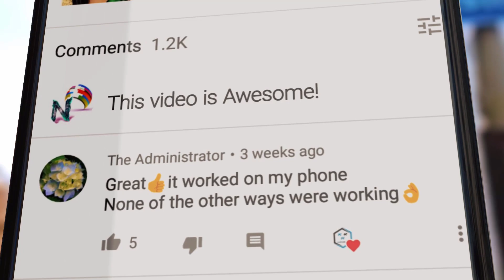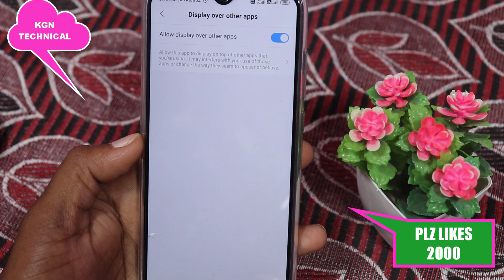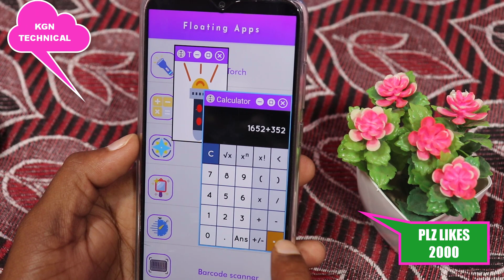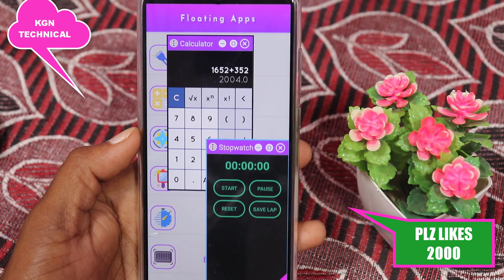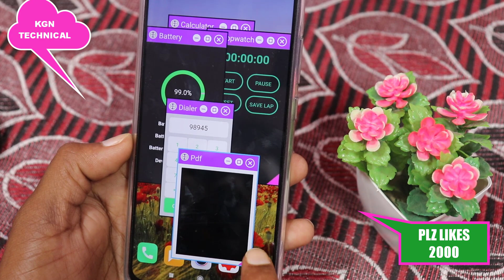మీకు ఎవరు చెప్పని Android secret trick || ఇప్పుడు ఒకేసారి మీ Android screen పైన multi apps నీ వాడండి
మీకు ఎవరు చెప్పని Android secret trick || ఇప్పుడు ఒకేసారి మీ Android screen పైన multi apps నీ వాడండి ఇలా